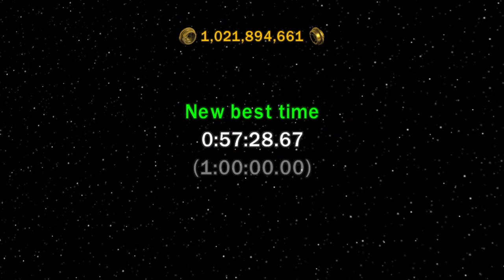LEGO Star Wars: The Complete Saga Super Story Episode V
Check out the SDV Wiki